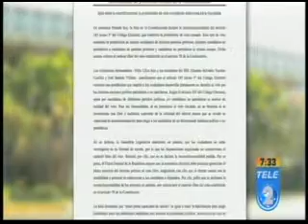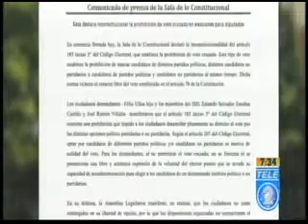Sala de lo constitucional avala el voto cruzado